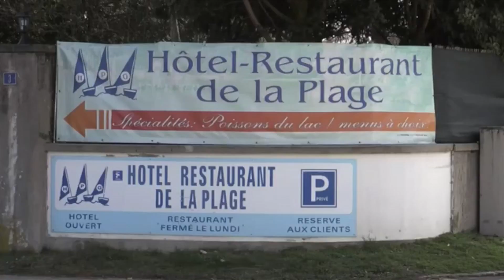Variations Musicales de Tannay 2016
Les Variations Musicales de Tannay, c’est le songe d’une nuit d’été. Le festival a débuté le 19 août et se déroule jusqu’au 28, avec une escale à la plage de Gland. Précisions avec le président, Serge Schmidt.